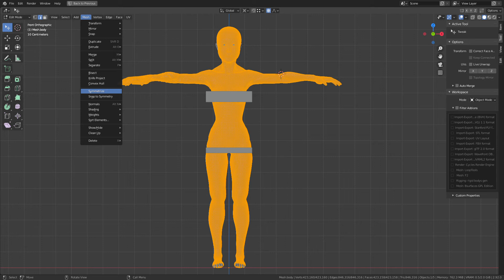[Blender] Symmetrize Again at Sculpt Mode Modeling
When the left-right symmetry is broken while editing with Blender in Edit Mode or Sculpt Mode, Symmetrize can be used to cleanly correct it. I thought it was a kind of Mirroring, but I was late to realize that it was a function that erased the mesh of the target surface and made the mirror replication symmetrical.